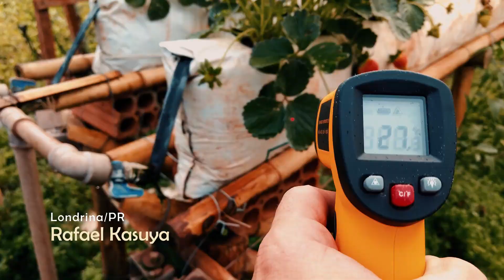Apresentação Curso Mestres do Morango Orgânico 🍓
No link acima tem todas as informações sobre o Curso, como fazer a inscrição, valores e como realizar o pagamento, volte lá, clique e verifique as informações. 👆🏻👆🏻👆🏻